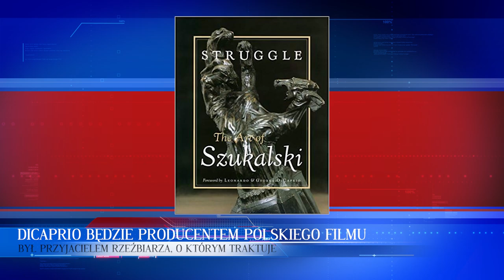SUKCES POLSKIEGO KINA! LEONARDO DICAPRIO PRODUCENTEM POLSKIEGO FILMU | 90 SEKUND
W dzisiejszym wydaniu Wiadomości dowiemy się o:

W sekcji "Luminos" Międzynarodowego Festiwalu Filmów Dokumentalnych w Amsterdamie pokazany zostanie film dokumentalny "Struggle: The Life and Lost Art of Szukalski" Irka Dobrowolskiego. Jego współproducentem jest Leonardo DiCaprio.
Jak informuje dziennikarz filmowy Krzysztof Spór, dokument "Struggle: The Life and Lost Art of Szukalski" w reżyserii Irka Dobrowolskiego to polsko-amerykańska produkcja, której producentami są m.in. Anna Dobrowolska oraz Leonardo DiCaprio i jego ojciec, George.
Film opowiada o polsko-amerykańskim awangardowym artyście-rzeźbiarzu, Stanisławie Szukalskim, który znaczną część swojego życia spędził w Kalifornii. W Stanach Zjednoczonych zdobył uznanie dopiero po śmierci, a w Polsce jego twórczość wciąż jest stosunkowo nieznana. Większość jego dzieł z okresu polskiego zaginęła podczas II wojny światowej.
Co ciekawe, Leonardo DiCaprio i jego ojciec są miłośnikami twórczości Szukalskiego. Rodzina aktora może pochwalić się także największą kolekcją jego rzeźb. Hollywoodzki aktor był zresztą z rzeźbiarzem blisko związany. Traktował go jako przyszywanego dziadka i wielokrotnie publicznie przywoływał nazwisko Szukalskiego, nazywając go nawet "Stachem z Warty". W wywiadach przyznał także, że postać artysty była dla niego inspiracją podczas kreowania m.in. Jacka Dawsona na planie "Titanica".
"Struggle: The Life and Lost Art of Szukalski" powstał na bazie materiałów archiwalnych Glenna Braya, który spotkał się przed śmiercią artysty, by zapisać jego niezwykłą historię.
Zawsze miło zobaczyć, że tworzone są filmy o wielkich polakach, a jeszcze lepiej, gdy okazuje się, że będą miały niezły budżet i tym samym mogą odnieść spory sukces. Do usłyszenia już wkrótce.
DICAPRIO BĘDZIE PRODUCENTEM POLSKIEGO FILMU
BYŁ PRZYJACIELEM RZEŹBIARZA, O KTÓRYM TRAKTUJE